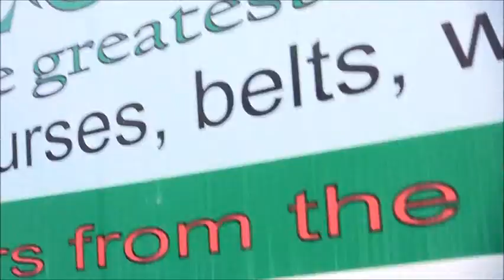CRUISE 'CARNIVAL IMAGINATION'-PART 2- BLOW HOLE GEYSER AT MEXICO